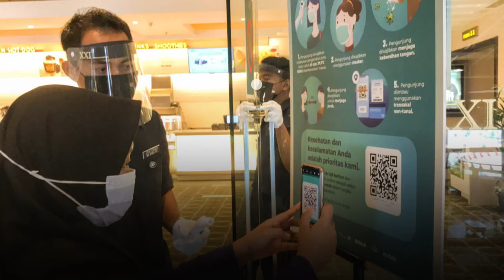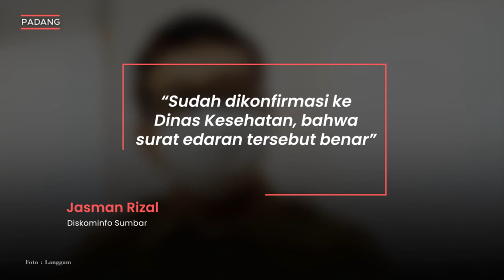Pengunjung Mall dan Swalayan di Sumbar Kini Wajib Tunjukkan Bukti Vaksin